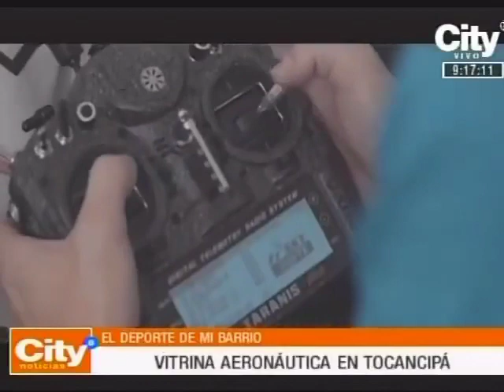Nota sobre la XXI Vitrina Aeronáutica en City Noticias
Carrera de drones,exposiciones culturales, proyectos técnicos de aviación y mucho mas !